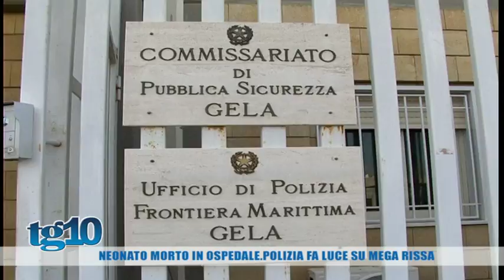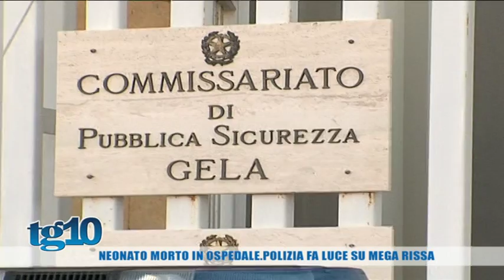1 2 Neonato morto in ospedale Polizia fa luce su mega rissa